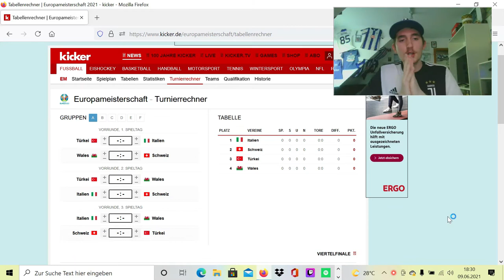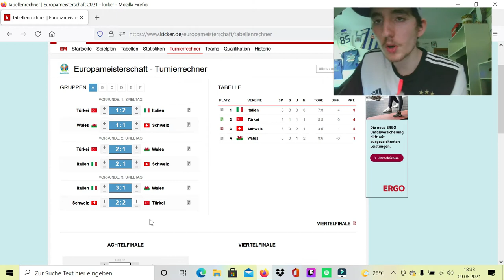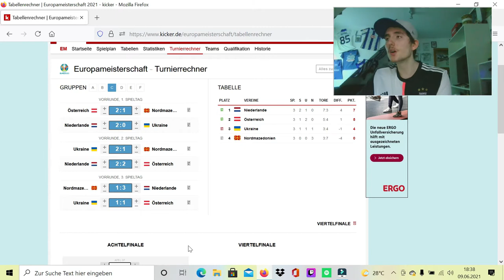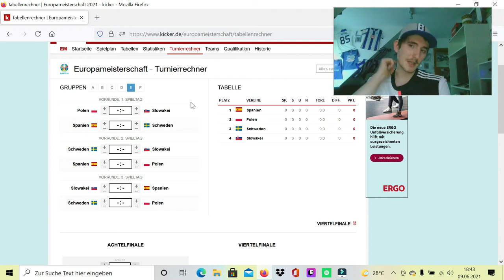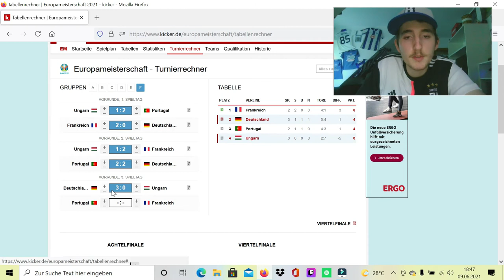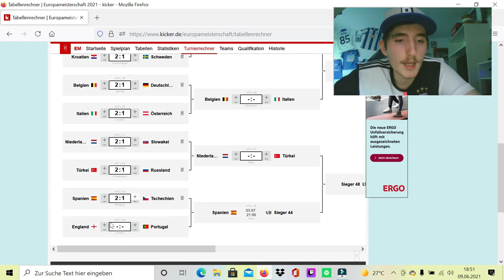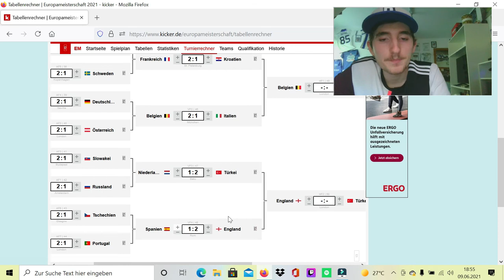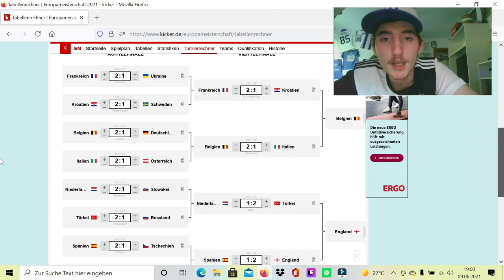EM 2021 Prediction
Ein neues Format auf meinem Kanal und das mit Facecam. Ich hoffe es geht gefällt euch.